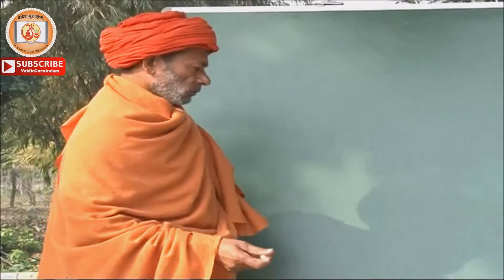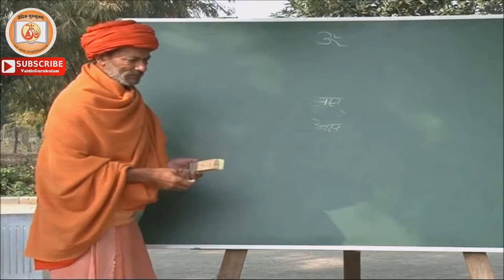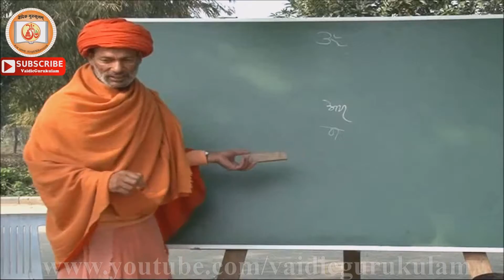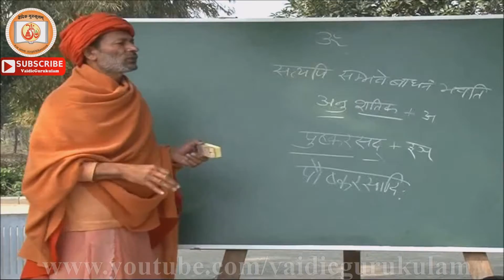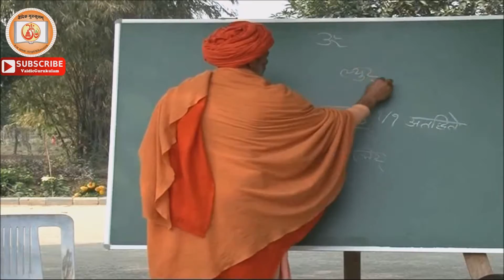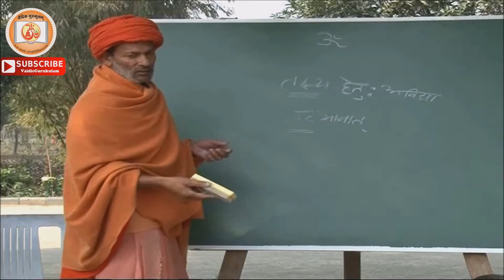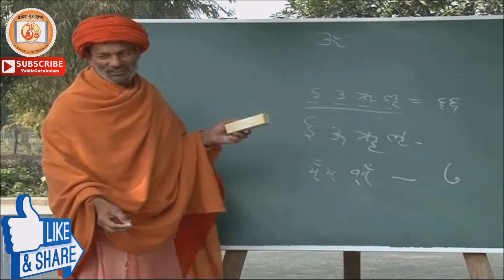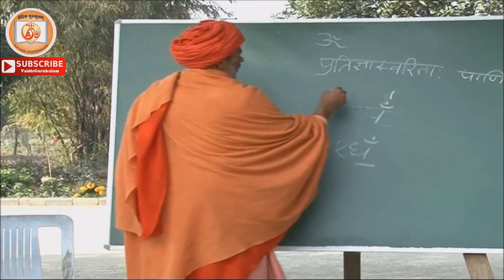Sanskrit Grammar (Prathmavritti) | संस्कृत व्याकरण (प्रथमावृत्तिः) Class - 133